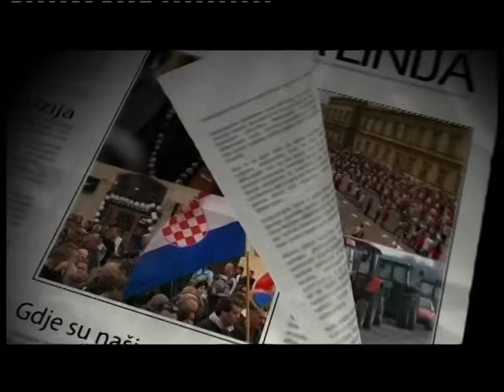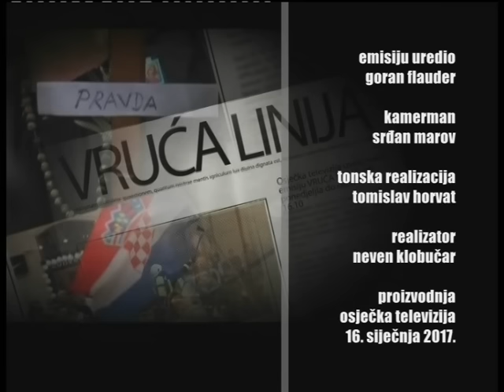VRUĆA LINIJA 16.01.2017.